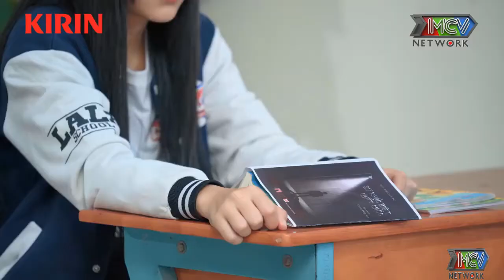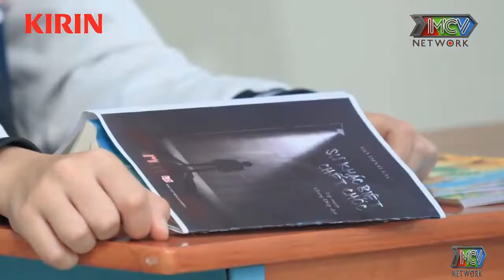Khi Tôi Là IDol | TẬP 12 | Tiểu Thư Bị Gạ Gẫm Trong Khi Đi Làm Và Cái Kết | MNET FIM